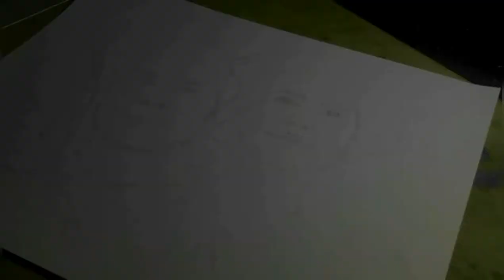Drawing Phillip & Anne Wheeler (Zac Efron & Zendaya) The Greatest Showman | Speed Drawing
materials used:
• Faber Castell Color Pencils
• A3 Vellun Paper Veco
• Oil Pastel Pentel
• Mont Marte Pencil F
• Prang Watercolor for the galaxy bg
• Cotton buds for blending
• Uniballsigno White Pen

subject:
• Phillip & Anne Wheeler; Zac Efron & Zendaya

on my facebook page: Jecartscaped